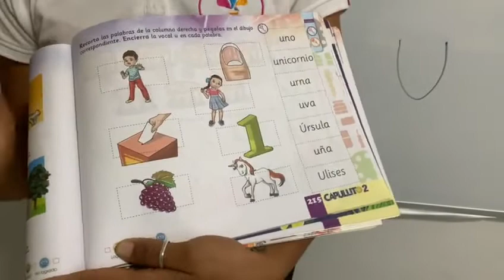Lección de la vocal U-u kinder